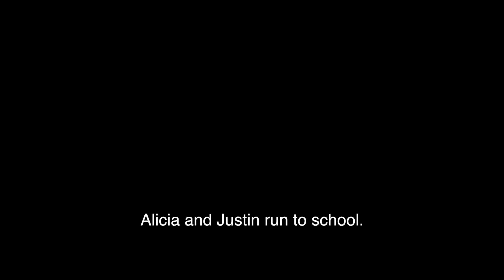WWE Teen Wolf Episode 1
I hope you like the episode!!

Scott (Justin Gabriel): CJay [xCJayStarMVs]
Scott's Sister (Alicia): Brooke [Brooke A]
Allison (Brie Bella): Sam [bella twins]
Stiles (Cody Rhodes): Charlie [Queen Charlie]
Derek (Roman Reigns): Nathan [Nathan Bella]
Derek's GirlFriend (Paige): Paul [Paul Parmar]
Lydia (Layla): Jade [jadexx2k11xx]
Jackson (The Miz): Mason [SuperWwe94]
Sheriff (Jack Swagger): Kayleigh [kpritty123]
Chris Argent (Fandango): Shane [xYingYangx]
Kate Argent (Lana): Jerry [jerry springs]
Kate's Daughter (Michelle): Denise [DannyDelEmmanuelle]
Melissa (Mickie James): Dennis [DirtyDirtyMVS]
Danny (Bo Dallas): Izzi [EricSaadeFansSpain]
Coach (Big Show): Dru [Dru Phelps]
Peter (Randy Orton): Romeo [LITM4]
Victoria Argent (Christy Hemme): Will [TheRAWRingDuck]